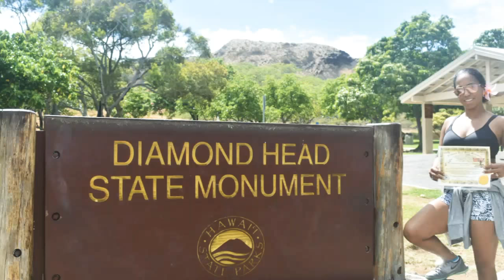Oahu Hawaii honeymoon Anthony and Daniela Delgado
Just a few of our pics we took while on vacation on Oahu Hawaii. We stood at Waikiki but our photos were taken at all different locations throughout the island, such as Diamond Head and Lanikai Beach.